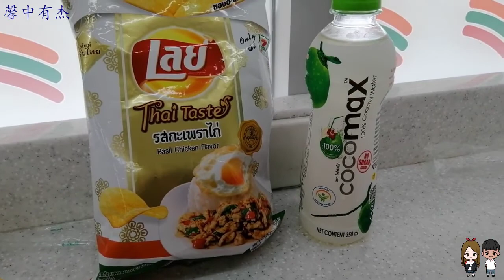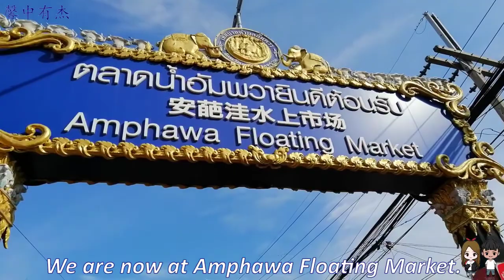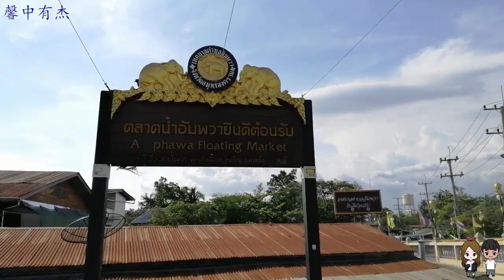[Travel Vlog] Day 5: Road-Tripping to Hua Hin | 馨中有杰 ❤ JasthewaywithRic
List of places:
1. Baan Suan Noi Resort
292, Lat Bua Khao, Sikhio District, Nakhon Ratchasima 30340, Thailand

2. Maeklong Railway Market

3. Random 7-Eleven

4. Amphawa Floating Market
Amphawa, Amphawa District, Samut Songkhram 75110, Thailand

Taken: 23 October 2019 - 1 November 2019